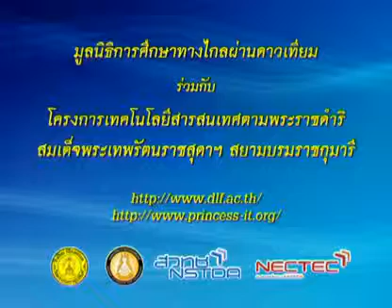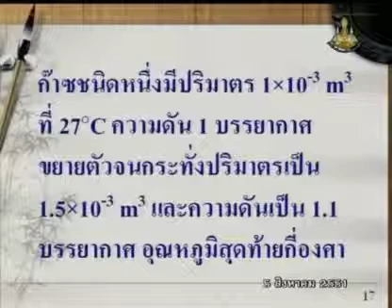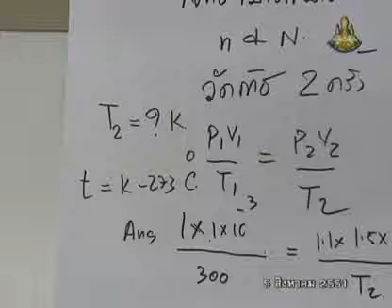128 51phM5 035Dh physicm 5 ฟิสิกส์ม 5